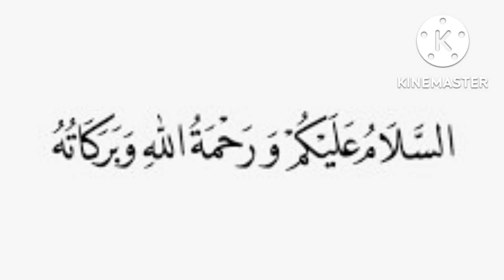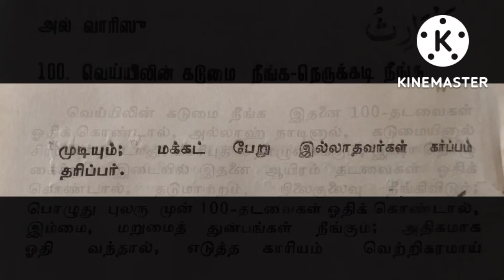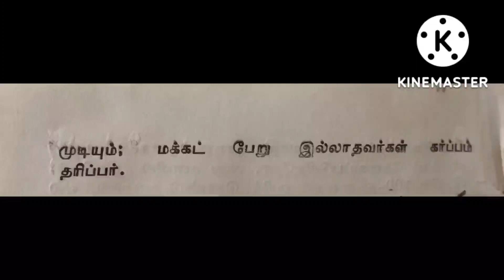எடுத்த காரியம் வெற்றிகரமாக முடிய...